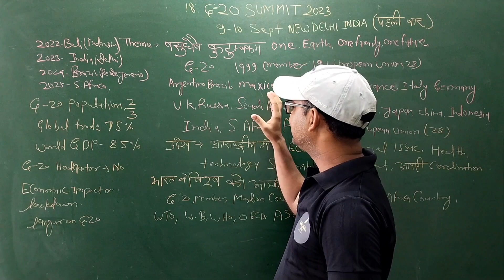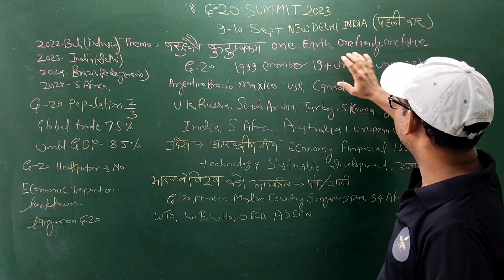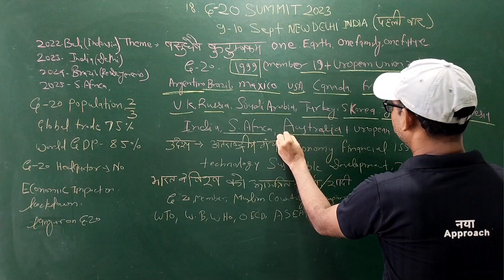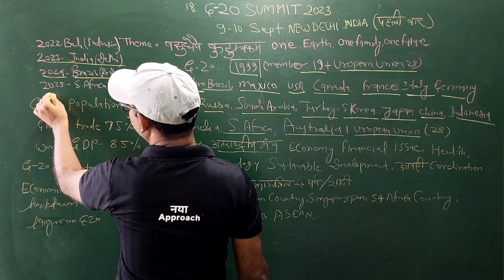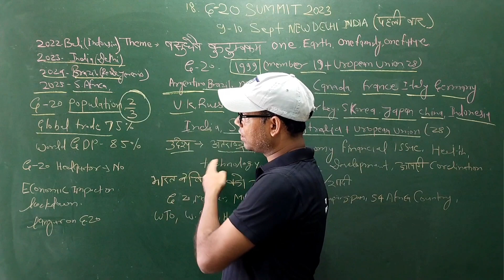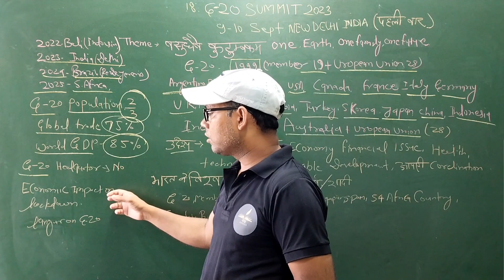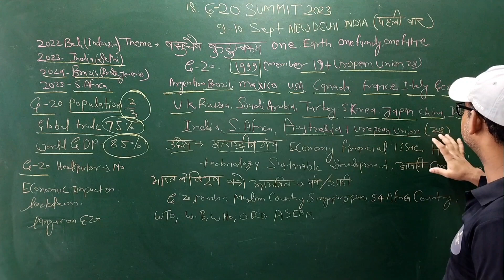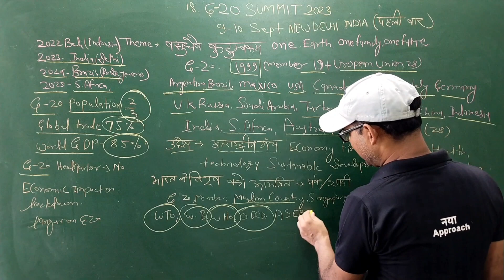G-20 Summit|| Host in india# economic developmentg20 summit 2023 indiag20 summit delhi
G-20 Summit|| भारत के लिए बहुत बड़ा अवसर||जाने इसके मायने|| Huse opportunities for Bharat G-20SUMmIT current G 20 summit# economic developmentHost in indiag20 summit 2023 indiag20 summit indiag20 summit in indiaindia g20 summitmodi g20 summitpm modi in g20 summitg20 summit 2023 in indiag20 summit delhig20 summit in india first timeg20 summit in delhidelhi g20 summitg20 summit in india 2022g20 summit 2022pm modi g20 summitg20 summit new delhiindia g20 summit host kashmirindia host g20 summit in kashmir